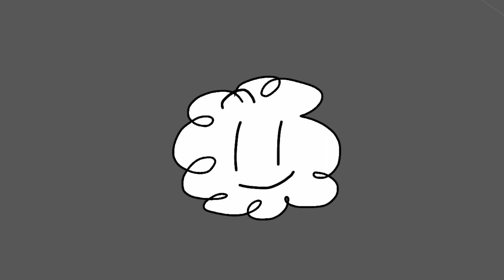TNOS 5 - Among Us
There are 2 impostors! They must figure them out, but someone else is here to play...